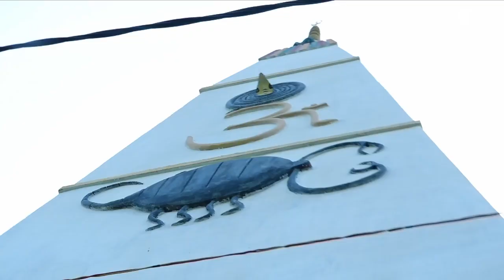Baba Ke Bhawanwa (बाबा के भवनवा) ! Bolbam New Song 2023 | Khesari Lal yadav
►Album -
►Singer -
►Feat -
►Lyricist -
►Copyright - ChitraGupt Films
► Design by: Iamkrrishgfx